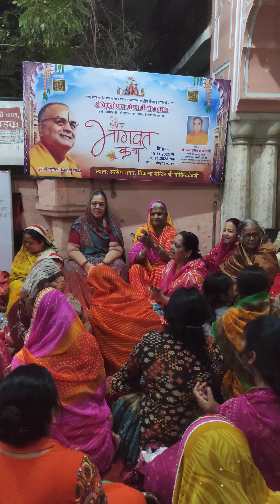यमुना किनारे श्याम आया करो- राधा दामोदर जी भजन Yamuna Kinaare Shayam Aaya Kro-Radha DamodarJi Jaipur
यमुना किनारे श्याम आया ना करो मीठी मीठी मुरली बजाया ना करो- राधा दामोदर जी भजन कीर्तन -जयपुर मंगल आरती

Yamuna Kinaare Shyaam aaya na karo meethi meethi murali bajaaya na karo - Radha Damodar jee bhajan keertan -Jaipur Mangal Aarti